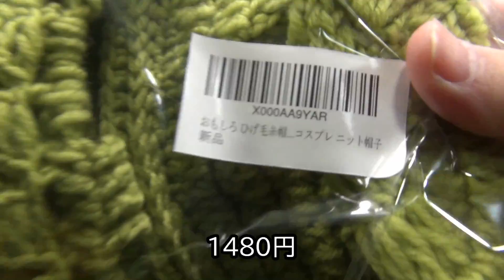不思議なタコ星人現る！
変わったマスクを入手したので外に出かけてみました。
所々画面がボケてますが、もう外で撮り直しなんてデキない。